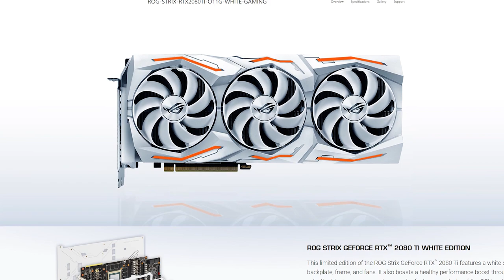Ditching My New PC After 1 Month?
My Camera Gear:
• Sony A7III
• Sigma 18-35 Lens
• Sigma 50mm
• FalconEyes LED Light
• Rhino Slider